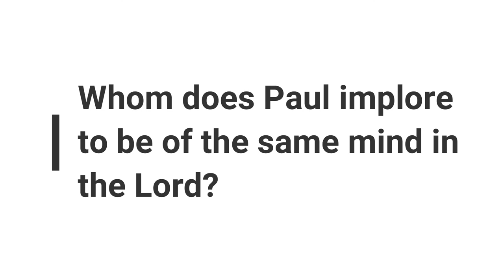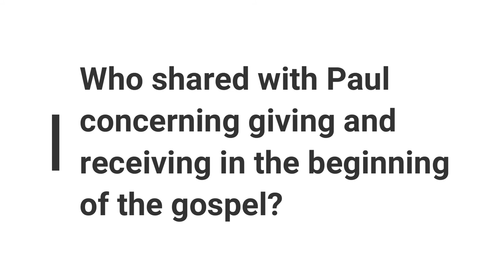Minute Bible Quiz on Philippians Chapters 1-4